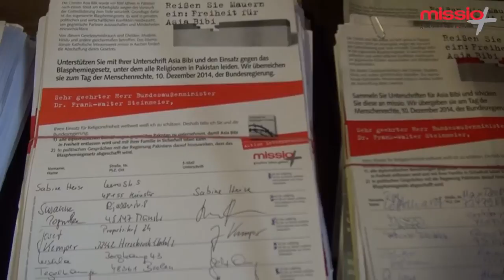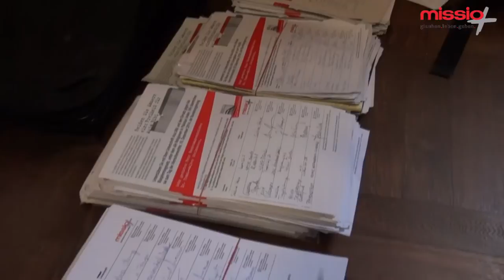Übergabe der missio-Petition für Asia Bibi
18.425 Unterschriften für die Freiheit der wegen des Vorwurfs der Blasphemie zum Tod verurteilten pakistanischen Christin Asia Bibi hat das Internationale Katholische Missionswerk missio Aachen vom 19. Juni bis 30. November 2014 gesammelt. missio-Präsident Prälat Klaus Krämer überreichte sie am 2. Dezember 2014 im Auswärtigen Amt in Berlin an Christoph Strässer, Beauftragter der Bundesregierung für Menschenrechtspolitik und Humanitäre Hilfe.